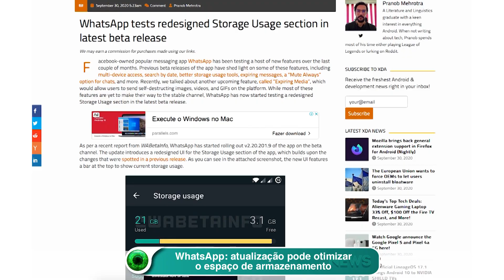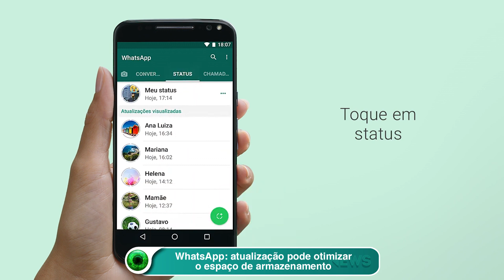WhatsApp: atualização pode otimizar o espaço de armazenamento